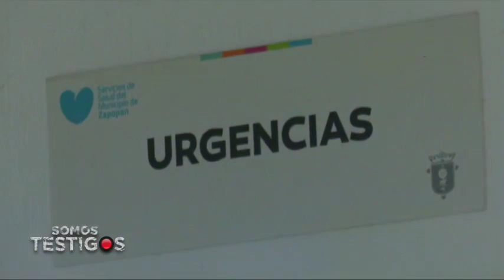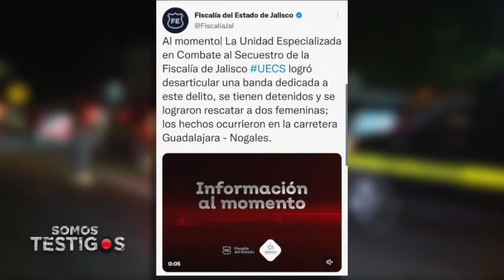Guardia nocturna 15 feb 2023